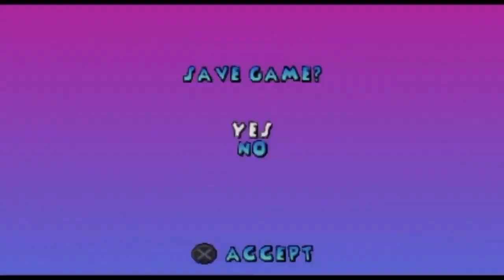DISNEY'S 102 DALMATIANS PUPPIES TO THE RESCUE ; toy store (3)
*Name Game :* Disney's 102 Dalmatians Puppies To The Rescue
*Developer :* Crystal Dinamics
*Publisher :* Disney Interactive
*Series :* Dalmatians
*Platform :* Playstation
*Release :* 2000
*Genre :* Action , Platformer , 3D
*Mode :* Single-Player